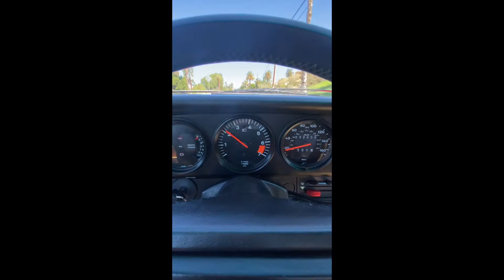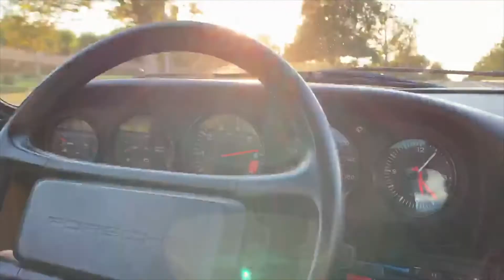PCARMARKET Auction: Drive - 32k-Mile 1987 Porsche 911 Carrera G50 5-Speed